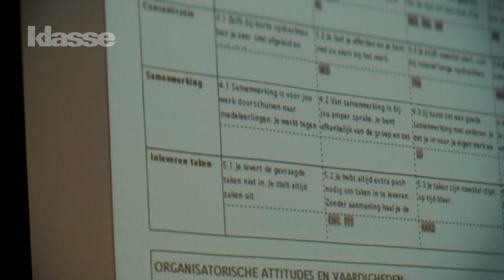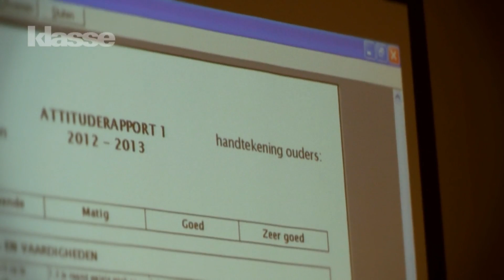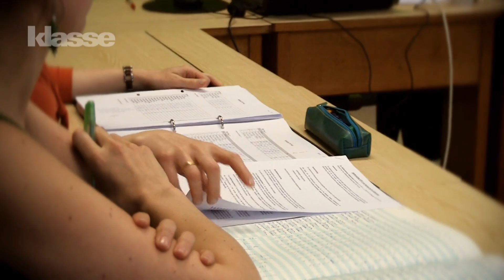TV.Klasse op bezoek op het Sint-Ursulalyceum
Het onderwijstijdschrift Klasse zendt geregeld een cameraploeg naar een Vlaamse school om typische onderwijskwesties in beeld te brengen.  Zo viel ook onze school de eer de beurt om een ploeg van TV.KLasse te ontvangen. Ze streek neer op een klassenraad  om ouders en leerlingen een blik achter de schermen te gunnen en hen te tonen hoe grondig een klassenraad te werk gaat.

Uit het filmpje blijkt ook duidelijk hoe de klassenraad voor elke leerling het onderste uit de kan zal halen. Oordeel vooral zelf: